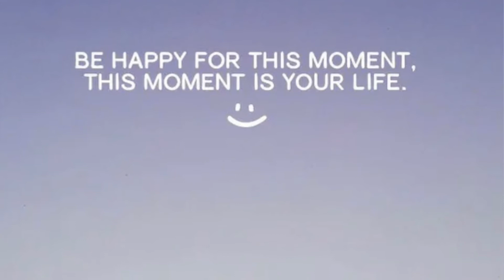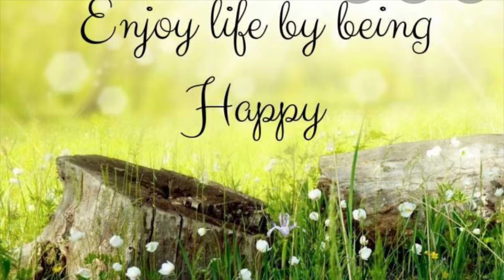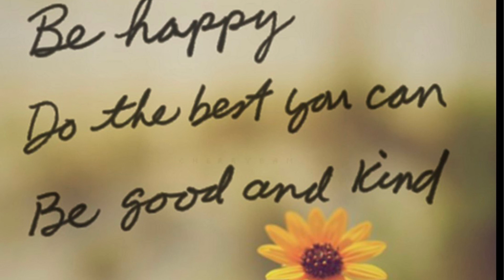Enjoy your Life 🌸|| Calm & Relaxed Music🌸 (No Copyright)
🔊 Artist:
T.Nakata also known as Tokyo Music Walker, is a japanese music producer and beat maker"Way Home" Is lofi style song with relaxing guitar sounds
This song is free to use on YouTube and social media but you must include the following credits in your video's description :